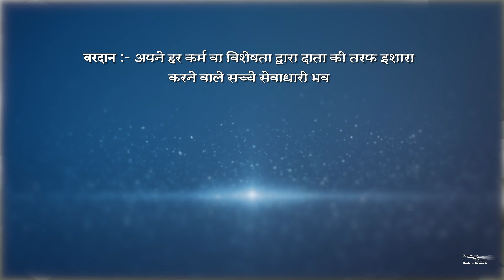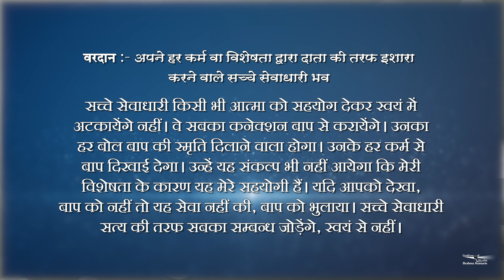Divya Vardan | 16 | B.K. Raju Bhai | Vardan Series | Hindi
and more.